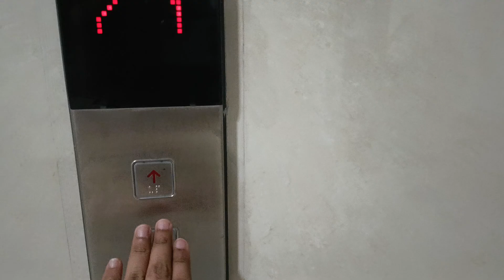ভোরবেলা সবাই মিলে ঠাকুর আনতে গিয়ে দারুন মজা করলাম | Durga Puja 🌸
lots of  ❤️